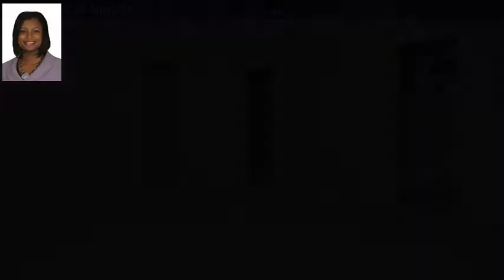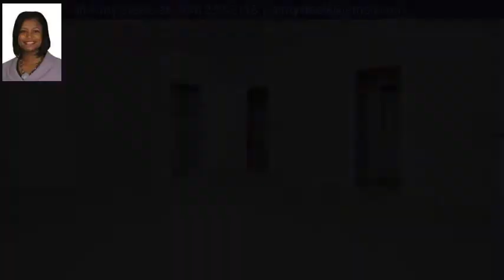521 NW Montgrove Pl, Concord, NC 28027 - MLS #3438324